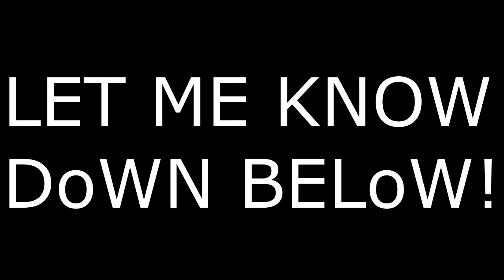What Can I do to Improve My Channel!